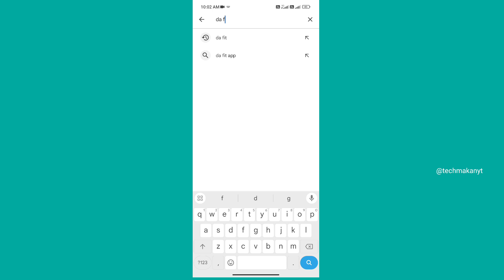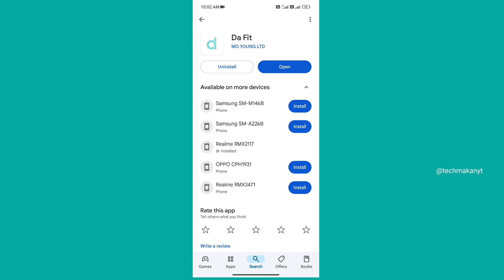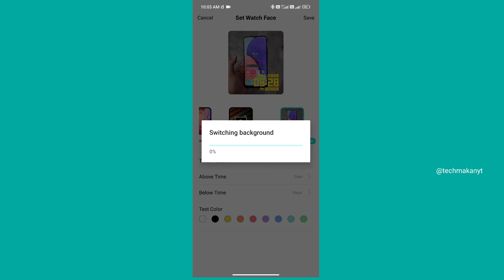how to put own photo in any brand smart watch wallpaper | @Techmakanyt easiest trick 2024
Support karte rahiye guys ❤

Khud ka photo smartwatch ke wallpaper me kaise lagaye |  @Techmakanyt

Tech Makan,tech Makan yt, tech Makan youtube channel,TM family,

Kuch content vejna chaho to insta pe vej sakte ho